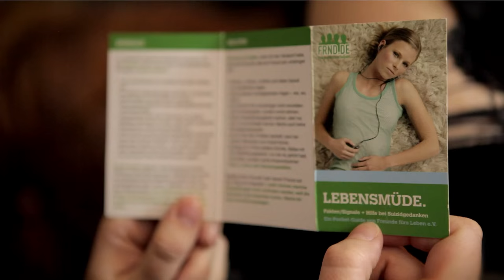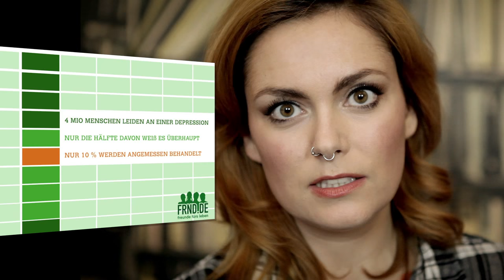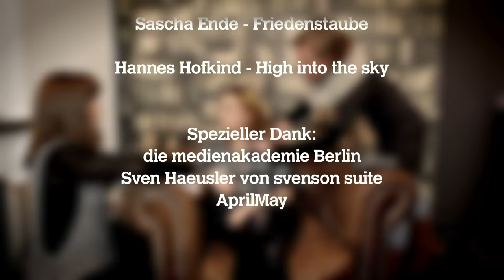Was ist eine Depression? | Vicky will's wissen - Folge 1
Die erste Folge der frnd.tv-Reihe "Vicky will's wissen" behandelt das Thema Depressionen. Vicky informiert über Warnhinweise, Ursachen, Symptome, Behandlungsmöglichkeiten und deckt Zahlen sowie Fakten auf. „Vier Millionen Menschen in Deutschland leiden unter Depressionen. Nur die Hälfte davon weiß überhaupt, dass sie depressiv sind. [...] Nur 10 % werden angemessen behandelt.“

Moderation: Victoria Hiebsch
Redaktion: Joana Hauff
Kamera / Schnitt: Simon Marcinkiewicz
Ton: Philipp Yoan Boelsen
Maske: Lyn Mau
Set-Assistenz: Viola Thies

Sascha Ende - Friedenstaube
Hannes Hofkind - High into the sky

Ein spezialler Dank geht an:
Die Medienakademie Berlin
AprilMay

Eine Produktion von Freunde fürs Leben e.V.
Im Aufklärungsformat von frnd.tv ,„Vicky will’s wissen“, klärt Alternativmodell Vicky (alias Vic Voltage) die wichtigsten Fragen rund um die Themen Depression und Suizid. Offen und direkt informiert Vicky über Warnhinweise, Ursachen, Symptome, Behandlungsmöglichkeiten und deckt dabei Zahlen und Fakten auf. Dabei spricht sie mit Expert:innen wie der Freunde fürs Leben-Gründerin Diana Doko oder den Leiter:innen des Berliner Kinder- und Jugendtelefon. Außerdem befragt sie Menschen auf der Straße zu ihrer Meinung und ihrem Wissen über Depressionen und Suizid.